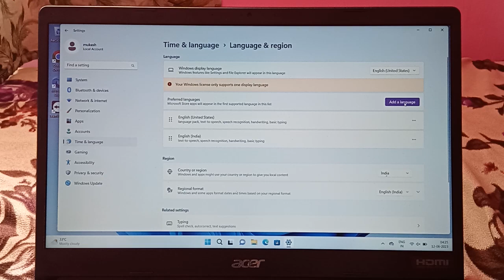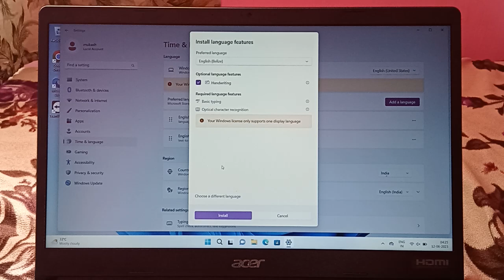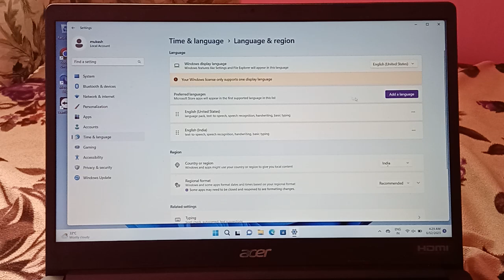laptop language setting acer laptop, language change kaise kare laptop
laptop language change,
laptop language change
english,
laptop language change
arabic to english,
laptop language change
tamil,
laptop language change
shortcut keys,
laptop language change
malayalam,
laptop language change
english to marathi,
laptop language change
arabic to english
windows 7,
laptop language change
hindi,
laptop language change
arabic to english
malayalam
7,